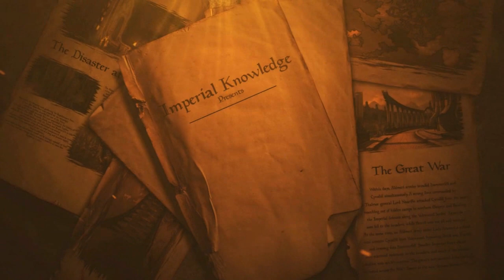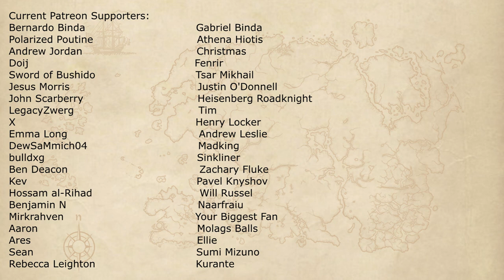Why Do The Dark Elves Have Ash-Grey Skin and Red Eyes? - The Elder Scrolls Lore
Asset Credits:
3D Nirn footage by Ares